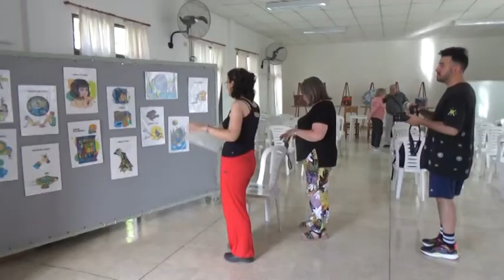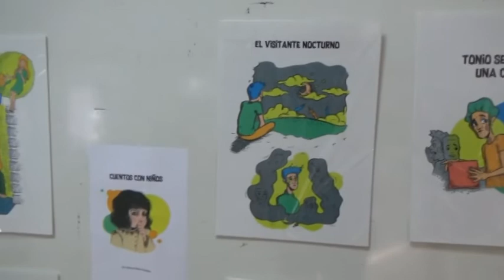AMSAFE - EL PROFESOR ALBERTO ESTRUBIA PRESENTÓ SU LIBRO “CUENTOS CON NIÑOS”